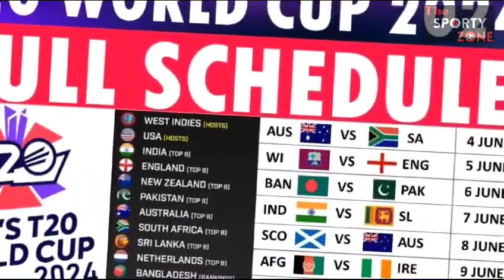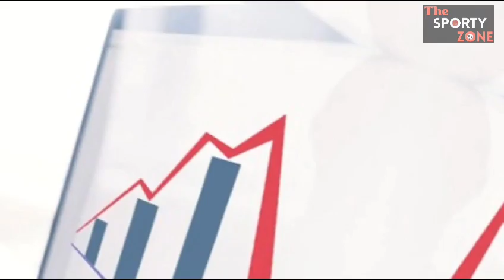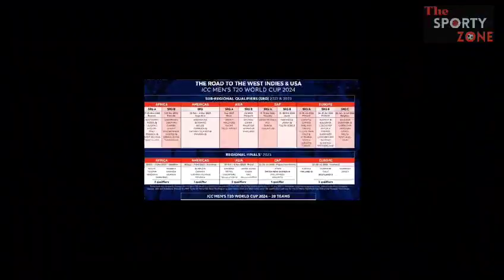USA is Set to Host T20 World Cup First Time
It is all about Sports

This historic moment marks a significant milestone for cricket enthusiasts in the United States. The decision to host the World Cup T20 2024 in America, alongside the West Indies, showcases the growing popularity and global reach of this beloved sport.
The anticipation surrounding these matches is palpable, as fans eagerly await the opportunity to witness top cricketing nations competing on American soil. The prospect of seeing renowned players showcasing their skills in iconic American stadiums adds an extra layer of excitement.
To accommodate this grand event, USA Cricket has meticulously selected five stadiums across the country. Some of these venues are being constructed specifically for this purpose, highlighting the commitment and investment made by both the cricketing authorities and local communities. These stadiums will not only serve as battlegrounds for thrilling matches but also act as catalysts for promoting cricket within the United States. The exposure generated by hosting such a prestigious tournament will undoubtedly attract new fans and inspire aspiring cricketers across the nation. For Team USA, this tournament presents a golden opportunity to make.

ICC Champions Trophy Winners list
2024 t20 world cup
2024 t20 world cup points table
Greece Vs France
France Vs Greece
2024 t20 world cup semi finalist
2024 t20 world cup top fours team
Cricket World Cup
2024 t20 world cup teams
icc t20 world cup 2024 venues
t20 world cup 2024 news
icc t20 world cup 2024 usa
t20 world cup 2024 groups
usa will host icc t20 world cup 2024
America host icc t20 world cup 2024
icc t20 world cup 2024 usa Venus
icc t20 world cup 2024 usa ground
icc t20 world cup 2024 America stadiums
icc t20 world cup 2024 America grounds
icc t20 world cup 2024 America matches
icc champions trophy
next icc champions trophy
champion trophy winners
champions trophy
upcoming icc champions trophy
champions trophy 2025
champions trophy
champion trophy 2025
pakistan host champion trophy 2025
barcelona vs Alaves
barcelona,alaves vs Barcelona
barça vs Alaves
fc Barcelona
escort
player escort
escorts players
football escort players
virat kohli
Virat kohli first wickets
player escorts in football
escort players in football
craziest escort players in football
child escort
police escort
real madrid
funny shorts
funny short cricket
funny memes
cricket memes
cricket memes
madrid
hala madrid
jude bellingham real madrid
real madrid vs
cristiano Ronaldo
Ronaldo
cristiano ronaldo skills
ronaldo 2024
escort or mascot
manchester united
messi
lionel messi skills
messi the goat
lionel messi dribbling
man united
manchester city
united manchester united highlights
Manchester
manchester united tv
breaking news
football
funny football
football viral shorts
Cricket viral shorts
football highlights
kids football
Pakistan cricket team come back
babar azam removal
babar azam return
icc world cup 2023
world cup 2023 semi final
world cup 2023 points table
world cup,icc world cup 2023 points table
world cup 2023 semifinals
football game
west ham united
west ham highlights
west ham tv
football kids,youth football highlights
Crichd
Sports viral shorts
Cricket viral shorts
World Cup 2023 matches highlights
Fifa World Cup
Viral shorts
ICC World cup highlights
ICC Champion trophy highlights
Virat Kohli in World Cup 2023
Winner of World Cup 2023
Rohit Sharma in World Cup
Pakistan new darama
Indian Sports
Pakistan Sports
Indian Cricket
India Cricket Team in World Cup
India Cricket Team in Champion Trophy
Indian football
Funny youtube shorts
India football team
India news
Funny shorts
Comedy shorts
Pakistan new films trailers
Pakistan new films trailer
India new films trailers
India Vs Aus
Sports shorts
Football shorts
Cricket shorts
World cup 1992 highlights
Pakistan news
India current news
Pakistan current news
World T20 highlights
Hit Indian songs
Trophy World Cup 2023
Lifting trophy of World cup 2023
Babar Azam cover drive shorts
Virat Kohli lofted Drive shorts
Crichd.tv
Online earning
Online Courses
Trending in India today
Trending Topis in Pakistan
Live Streaming
CapCut
CapCut video editing
CapCut tutorial
Celine & Michiel
World Sports